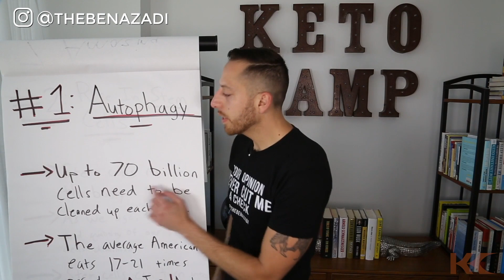Autophagy Explained in 90 Seconds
Autophagy is the most powerful benefit of fasting. Understand this process in less than 90 seconds with Keto Kamp founder Ben Azadi. ▸ [FREE] 🔥E-BOOK: "The Keto Kickstart Guide: 4 Steps to Burning Fat Instead of Sugar"

What is autophagy? The definition of autophagy is "self eating". 🤔

Its also been called autophagy diet, or fasting for autophagy.

Think of the refrigerator you have inside your kitchen. 🧀🥗🥛

It has groceries that all have an expiration date. What will happen if you let these groceries expire, and instead of throwing the expired food in the trash, you push it toward the back of the fridge? 🤔🤔

You then buy fresh groceries and place them in front of the expired ones.😳

This is going to lead to a toxic environment! Mold, bacteria, and many other disgusting processes will occur. 🤢🤢🤢

Guess what? The human body is like this refrigerator; it has cells, fats, and proteins that all have expiration dates on them. 💯

If you aren’t intentionally “taking out the trash” so-to-speak, within your body; this can lead to diseases like cancer and Alzheimer’s. 👎🏻

🍽Fasting helps your body get rid of these expired products! Fasting triggers the process of autophagy, which breaks down and recycles dysfunctional proteins, and cellular debris. [Reference

This is why world-renowned cancer doctor Thomas Seyfried says, “If you complete a seven-day water only fast, once per year, you reduce your chances of getting any cancer by up to 95%!” 😳😳😳

This is the amazing process of autophagy at work! 🤜🏻🤛🏻

If you'd like to learn more about fasting and start anti-aging yourself, claim your FREE copy of my best selling book, The Intermittent Fasting Cheat Sheet